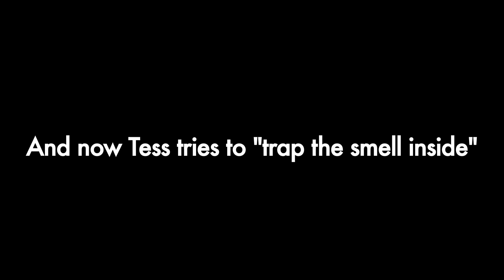Popcorn Trick Outtakes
Order Lou's book, That Joke Isn't Funny Anymore. Available in audiobook

The popcorn trick is hard to pull of. And it's even harder to film.